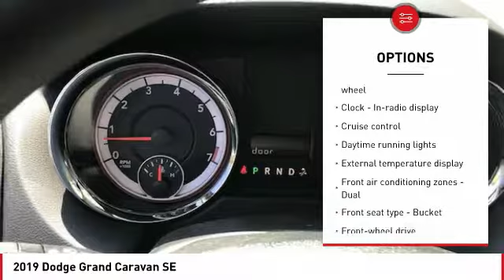2019 Dodge Grand Caravan SE New 19127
2019 Dodge Grand Caravan SE - $27645

Looking for the right ? Today could be your lucky day. this 2019 Dodge Grand Caravan could be yours.